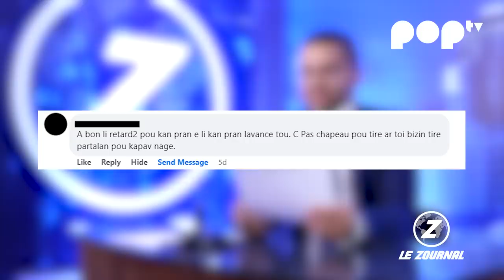Le Zournal - Le Leader Eternel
Comité disciplinaire pour ceux qui osent défier le leadership du Parti des rouges... On y revient dans notre Zournal.